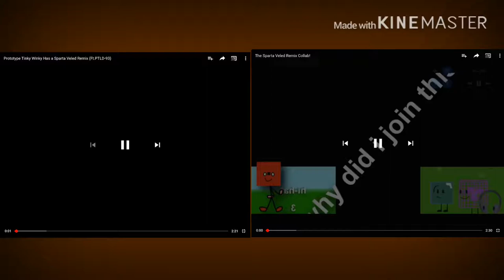Veled Sparta Parison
1. Prototype Tinky Winky Sparta Veled Remix Video By Angel Torres

2. The Sparta Veled Remix Collab Video By Peashooter SR